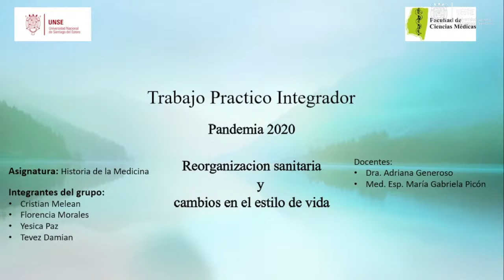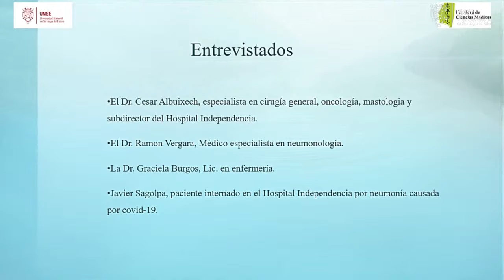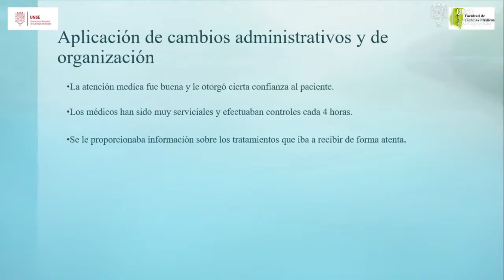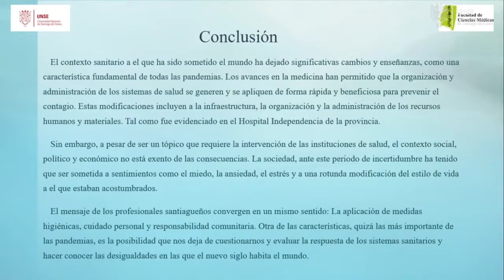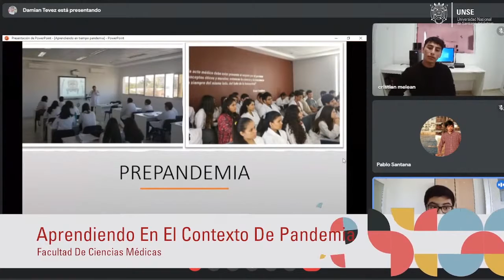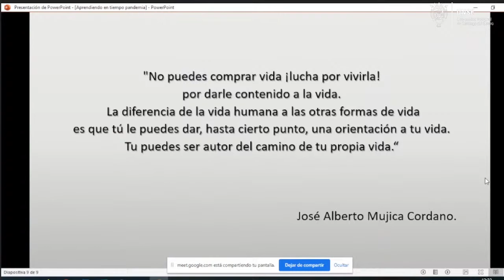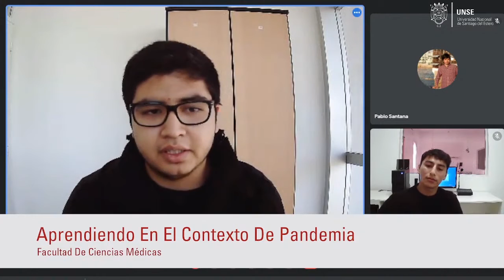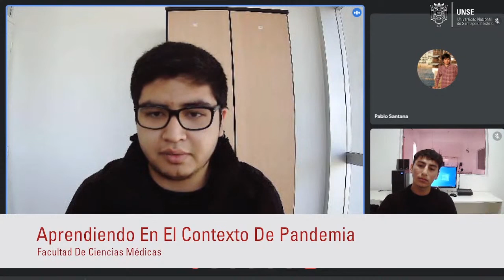FCM - Medicina: Aprendiendo en el contexto de pandemia